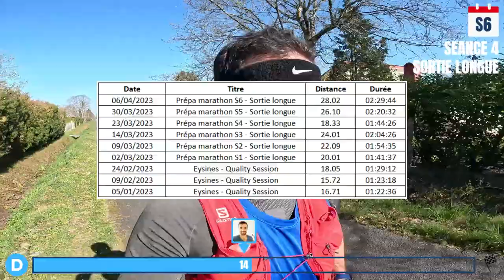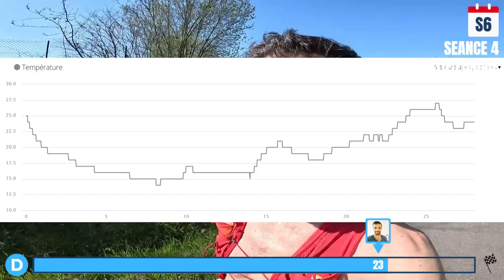On arrive à la moitié de la prépa !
😍 MES PARTENAIRES
-15% chez Meltonic 🐝 (code : JFEETMELTO)